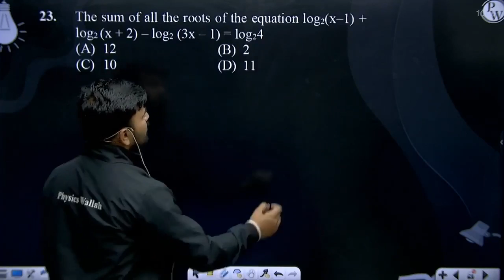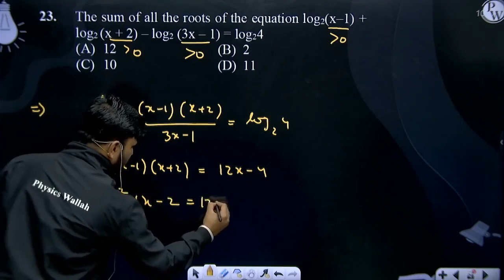The sum of all the roots of the equation log2(x&ndash;1) + log2 (x + 2) &ndash; log2 (3x &ndash;....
The sum of all the roots of the equation log2(x&ndash;1) + log2 (x + 2) &ndash; log2 (3x &ndash; 1) = log24 📲PW App